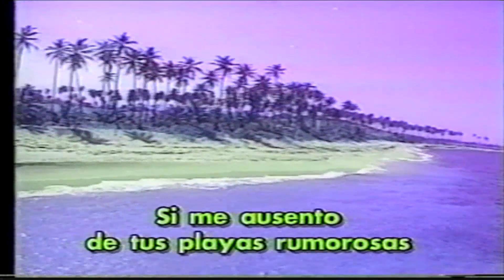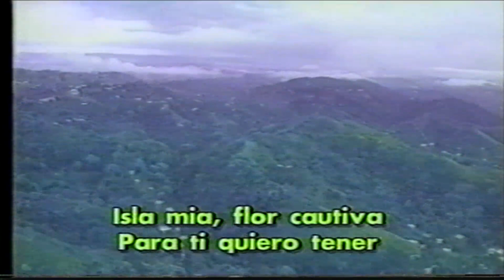Lic Juan Mari Bras "a llegado la hora del dialogo y una Tregua" el Grito de Lares 9:23:97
Recordando el llamado del Lic  Juan Mari Bras "a llegado la hora del dialogo y una Tregua" el Grito de Lares, an pasado 20 años sin dialogo o una Tregua - Ave Maria -   9:23:97